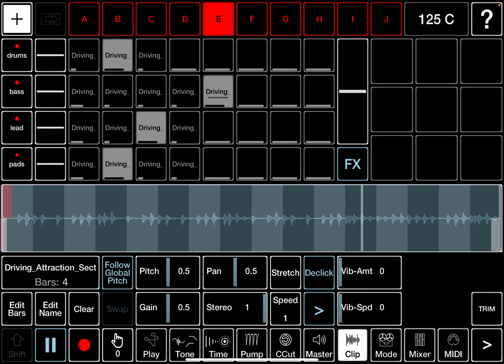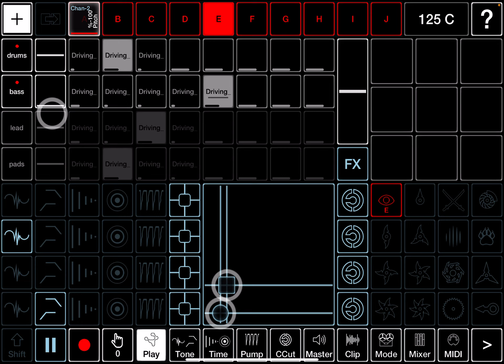Driving Attraction (forward remix)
Always moving forward, because nostalgia is a dead end.  Why revisit and replay the past over and over. I’m compelled to create and grow new things, maybe it works, sometimes it doesn’t.

Anyway, enough deep thoughts. I took the loops from my last video, imported them into @JammPro and did a little live remix.  This app is just phenomenal and I could see doing a whole set of remixed loops from various tracks I’ve made. That would be fun.